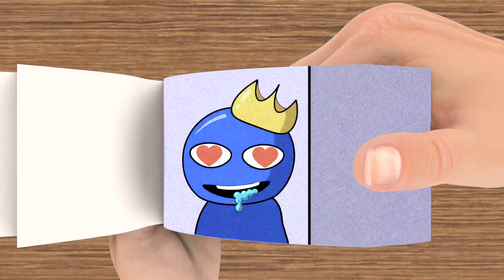Green is kissing Blue | Rainbow Friends (Blue x Green) - Flip Book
Green is kissing Blue | Rainbow Friends (Blue x Green) in FlipBook Animation